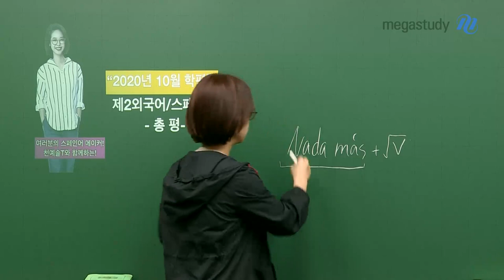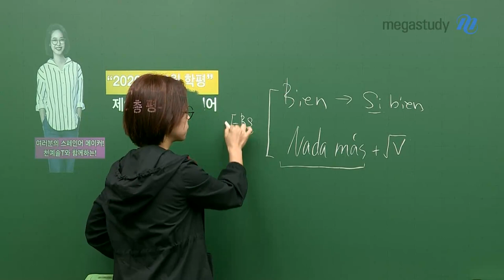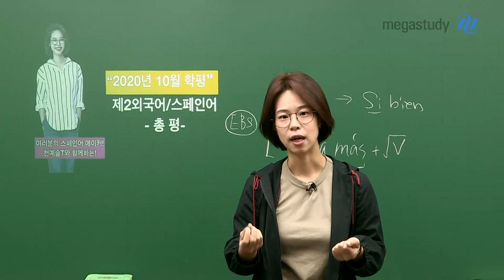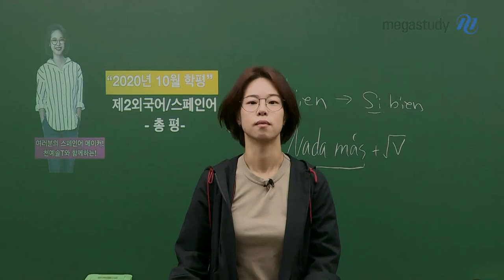[메가스터디] 스페인어 천예솔쌤 - 고3 10월 학력평가 스페인어 총평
여러분의 스페인어 메이커, 천예솔 선생님과 함께!
2020년 고3 10월 학력평가 총평,